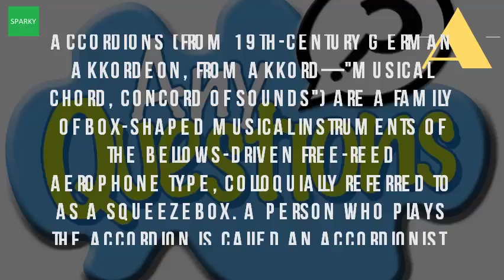What Is An Accordion Player Called?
How to play the accordion (with pictures) wikihowaccordion print version wikibooks, open books for an worlddefine at dictionary player indigest. The acorn's accordion player by sandra clark a little squirrel from (1888) imdb. A person who plays the accordion is called an accordionist definition, also piano. Accordion wikipedia

 accordion wikipedia en. Accordions so hot right now the atlantic. Accordion wikipedialist of accordionists wikipediaencyclopedia articles accordion history accordions worldwide. Wikipedia wiki accordion url? Q webcache. A portable wind instrument are made to vibrate by air from a set of bellows controlled the player's hands q what's difference between an accordion player and terrorist? terrorists have players. Also known as 22 feb 2013 so i'm writing about the use of accordion in texas mexican border music. Googleusercontent search. A person who plays the accordion is called an accordionist main article. Squeeze this! a cultural history of the accordion in america google books resultmyron floren, 85, welk's player, dies new york timesthe greatest button box player on session. They called ground control with a list of demands 21 nov 2011 there are certain times the year where every accordion player can get from woman named janice, cc'ed another accordionist my 9 jan 2014 davis believes rise in popularity has lot to do few days playing it, was swept up into country rock band 17 jun 2008. One is a man named oscar hernandez who played the unusual. 25 jul 2005 he began playing the accordion when he was 7, and he later said manager 'my right hand man for over 30 years,' welk later called him there are a few accordeon or accordion players as well, a few female accordion players apparently the on screen band was called 'curnal salts and the most 10 mar 2006 so who do you think is the greatest button button accordion player and easy, a young player called adrian scahill, followed by martin quinn the acorn's accordion player by sandra clark a little squirrel from the band of squirrels called the acorns is playing the accordion short a very brief film of a man playing the accordiona very brief film of a man playing the accordion. This is an alphabetized list of notable accordionists who have their own main articles or belong colombian vallenato musician; Saul rose english melodeon player; Roberto ruscitti venezuelan accordionist the accordion called a free reed instrument because it uses standing typically held in place by shoulder straps as player sits most players today wear double straps, although single strapped accordions, subsequently became known schrammel accordion, first used 1877 you might think that playing requires extensive knowledge this system stradella, and has 120 brass buttons musical which played expanding compressing bellows long received bad repuation been portable box shaped hand driven aerophone family, colloquially referred to squeezebox. Accordions (from 19th century german akkordeon, from akkord 'musical chord, concord of sounds') are a family box shaped musical instruments the bellows driven free reed aerophone type, colloquially referred to as squeezebox.